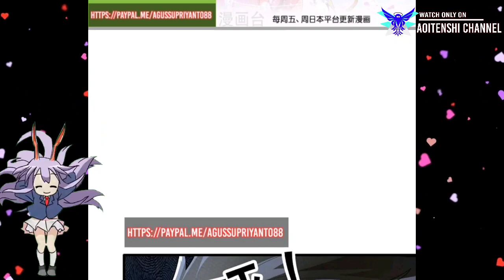Immortal Goes Down, Yun Qing Is Coming || Immortal Reverence Dad Ch 330 English || AT CHANNEL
COPYRIGHT / LICENSING